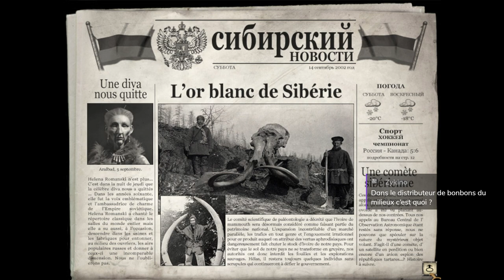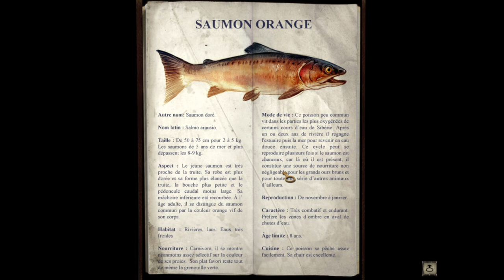Syberia II - Ep04 - Apprivoisons le Youki ! [FR][LecygneNoir]